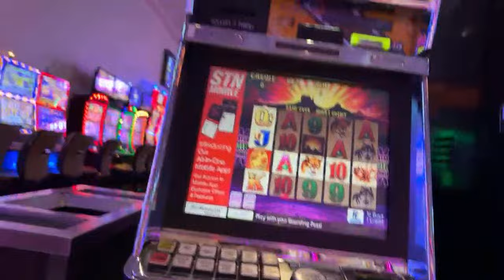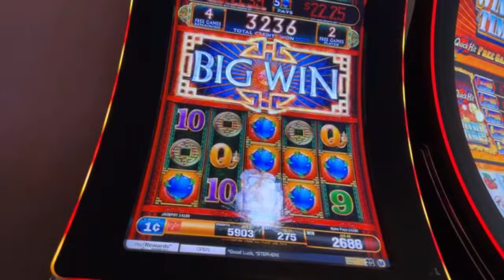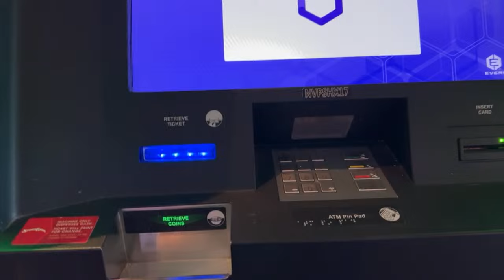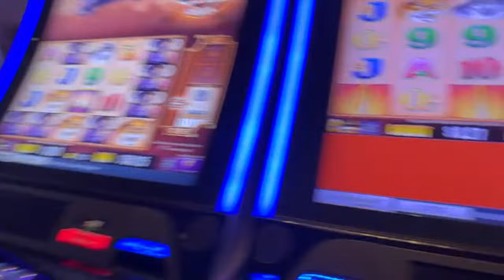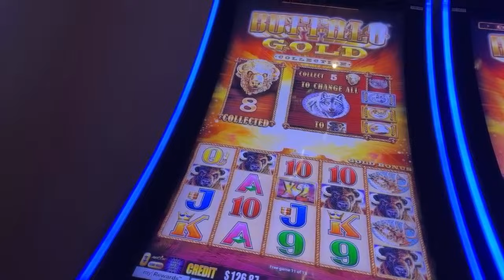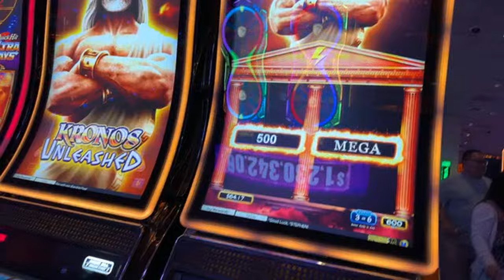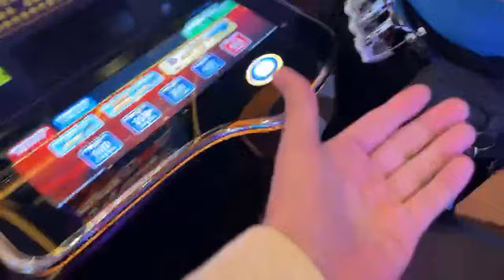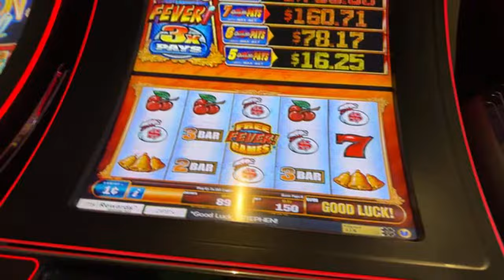Hand Pay #14 2024 Las Vegas CASINO WINNING Slot Action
LOON - JUST FOR FUN! - Thank you all for your Support:
Member
dj junior562
James Riggin
Madonna Cress
Nick M
Linda RAMSEY
Steve Miller
kelsix1
Keon Green
Connie Thomas
Astronimy Domine
Jo Jo
Gerald Sparks
Bryan Farwana
d baldy
BornOfMetal
Billy THEKID Norwood
Patrick
Steve Michaels
Laura S
Timbo A.
RealBron03
Lori P.
Fransswwaa
DrivingInCircles0
Susan G
Keno Lady Adventures
2*bummpss
wayne {BC}
Lizzie Hatch
Duck1220
Michael Ryan
Elen Snider
Elaine Clifford
Noah Helmers
Wendy
Keithï¼‡s world
Tina H
kevli33
F Donoghue
trijntje oosterhuis
Cristy Welch
Clive. P
Glenn Cole
Mikey Bags Of Money
Cynthia Gagnon
Expressionistix
mom of 1
Ronnie C
Kingfish
Art Bustamante
Amber from Vancouver
Myrna Bergen
Bellylove S
Devon Morrill
Vegas to Cali
KittyKaleidoscope
Kia-Belle
TundraMike
Steven Powrozek
Steve D
REBEL DAWG ADVENTURE TEAM
Charlie M
marymcq2
ePhoenix
Jeff Bryan
Shree Raman
miss frog
richard dibble
Robyn T
don snider
Jack Stephan
Jim Tompkins
Julie K.
Diane Eichler
Robert Eichler
gary mccord
Robert Rodriguez
Renee T
Traci Taylor
Laura R
Steve O
diana mcmahon
Jeff Mojave
Mike L
DESI G
Cry96Tears
Arliss
Jenniferlea808
jack.with.an.e
T.O. Wildcat
P Z
NES Lotto Scratcher
captaincrunch72
Steve Houser
Bruce B
Long Shot
Andy P.
William Weir
MomFoodPlantandThingsðŸª´
Great Scott
Denise Saxton
kezz14
Seeking Vegas Sunrise
Marnie B

3 SIMPLE RULES
1) NO POLITICS -RELIGION -CONTROVERSY -SENSATIVE ISSUES- VAX or Other HEATED TALK
2) Be NICE
3) We do NOT Speak Ill of other Youtube Channels or Other People -